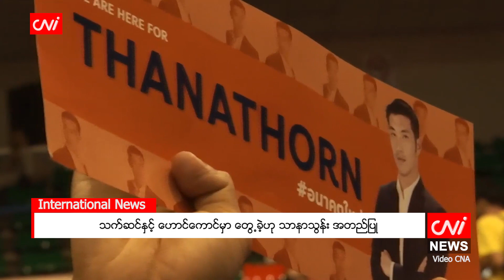သက်ဆင်နှင့် ဟောင်ကောင်မှာ တွေ့ခဲ့ဟု သာနာသွန်း အတည်ပြု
ဘန်ကောက်ပို့စ် ၊ နိုဝင်ဘာ ၂၄

ထိုင်းနိုင်ငံတွင် မေလ ၁၄ ရက်က ပြုလုပ်ခဲ့သည့် ရွေးကောက်ပွဲအပြီး၌ ထိုင်းဝန်ကြီးချုပ်ဟောင်း သက်ဆင်နှင့် ဟောင်ကောင်မှာ တွေ့ဆုံပြီး စကားစမြည် ပြောဆိုခဲ့ဖူးကြောင်း Progressive Movement ပါတီခေါင်းဆောင် သာနာသွန်း ဂျူအန်ရွန်ရန်ကစ် (Thanathorn Juangroongruangkit) က အတည်ပြု ပြောကြားခဲ့ကြောင်း ဘန်ကောက်ပို့စ်မှ ဖော်ပြခဲ့သည်။

သက်ဆင်က နောက်ကွယ်မှ ကြိုးကိုင်နေသည်ဟု ယူဆခံထားရသည့် အာဏာရ ဖြူးထိုင်းပါတီမှ ဒုဝန်ကြီးချုပ် ဖွမ်သမ် ဝီချာရာချိုင်း (Phumtham Wechayachai) ကမူ သက်ဆင်နှင့် သာနာသွန်းတို့ ဟောင်ကောင်တွင် တွေ့ဆုံခဲ့ခြင်းကို မသိကြောင်း ငြင်းဆိုခဲ့သည်။

Source: ဘန်ကောက်ပို့စ်